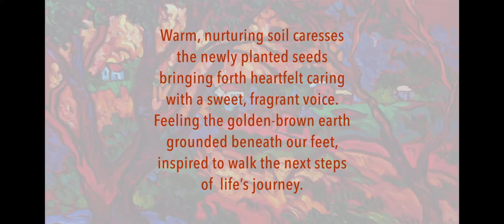An Unending Cycle of Becoming (1): Earth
Sterba began the project, envisioning "how could [she] have someone dance into [her] paintings?" Sterba was interested in as to how many different artist's mediums could come together in one multimedia project. Hence, the onset of the collaborative process, including artists like Craig Addy, Kristen Mangione, Meryl Sher, and Sterba herself.

An 'Unending of Becoming' was inspired by the five Chinese elements, reflecting seasons in nature and how they correspond to our own, inner cycles of self.

• EARTH:
"Warm, nurturing soul caresses
the newly planted seeds
bringing forth heartfelt caring
with a sweet, fragrant voice.
Feeling the golden-brown earth
grounded beneath our feet,
inspired to walk the next steps
of life's journey."

Craig Addy is a musician who listens to his listeners – literally.  Much of his music is created and inspired by the stories, memories, dreams, experiences, and intentions that listeners share with him during his Co-creative Concerts. Craig is a composer, pianist, improviser, and multi-media artist.

Kristen Mangione is a dance and healing artist. She has danced with several modern dance companies in New York City as well as choreographing her own work.
She has taught and practiced the Eastern healing arts, including the Five Elements of Chinese Medicine.
Her most recent creation, LÎLA, is the brainchild and synthesis of her 20 years of professional dance experience, teaching and metaphysical studies.
It has helped countless people reconnect and reclaim their authenticity and self-expression while opening the doors to new possibilities.
She is continually inspired by combining elements of the metaphysical with the arts.

Lynnie Sterba is a fine artist who brings beauty and inspiration to the world through her paintings. There is an energy to her work which springs from her intuition and is a reflection of her spirit.  The viewer is invited to join in the play of colors, movement, line and form and let themselves be filled with the wonder of creative expression.

This is Meryl Sher’s first foray into recording into an iPhone for this video! Just about to turn 66, she is a dramatic soprano who was trained at Juilliard and Oberlin. Meryl has a passion for performing live the leading ladies of Wagner, Strauss, Puccini, Verdi and Beethoven. A former C-suite executive assistant, Meryl is grateful to be singing opera again. As late as this past January, she thought she would never sing opera again after an illness. Thanks to this very gifted group of artists, this collaboration created a new future!